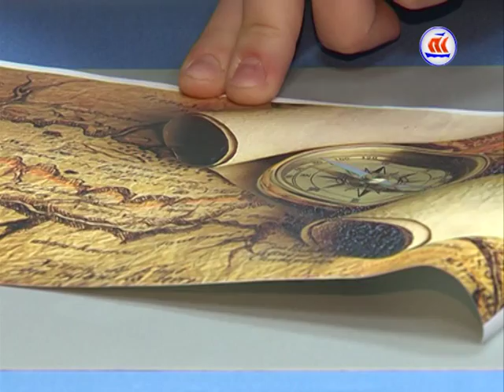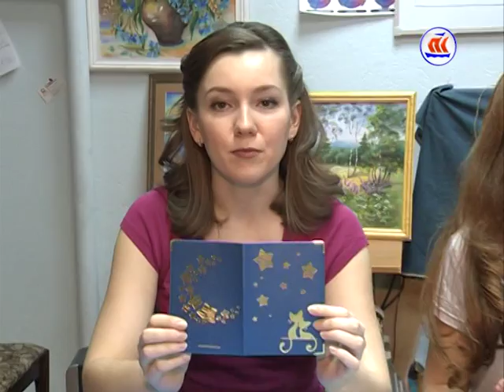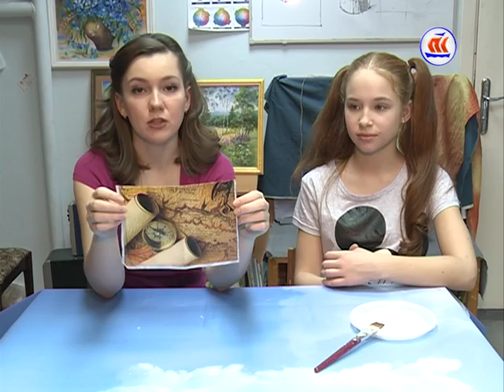"Рукоделкины". Декорированная обложка для паспорта. Эфир 06.02.16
В студии "Ручные вещи"  мы декорируем обложку для паспорта.
Получается прочно и  красиво.
Приходите в творческую студию "Ручные вещи" по адресу: г. Архангельск, ул. Попова, 14.
Эфир 06.02.16